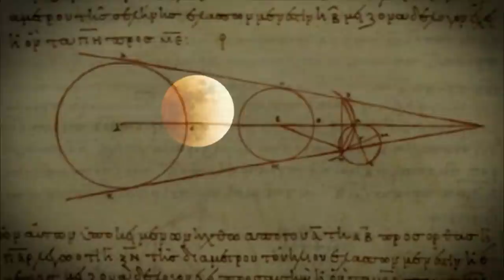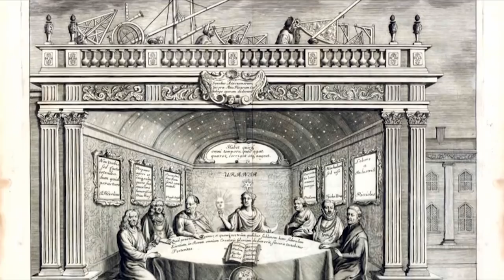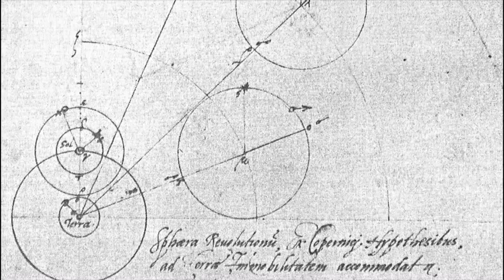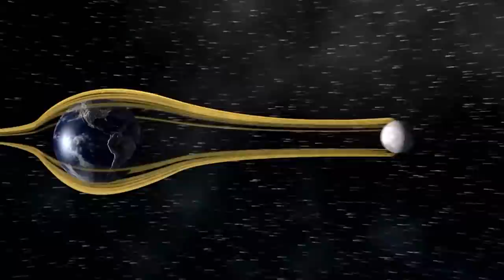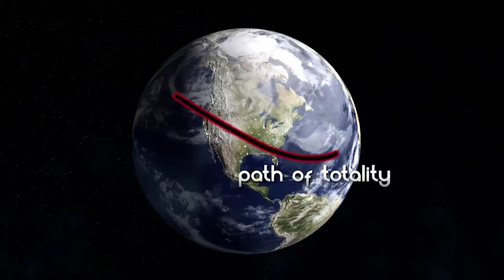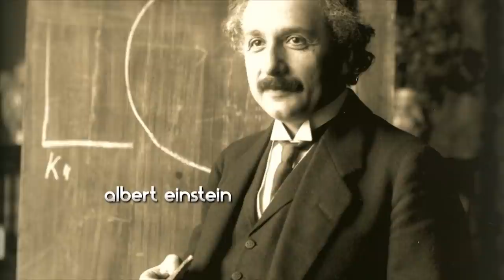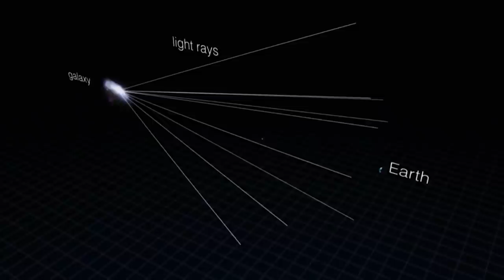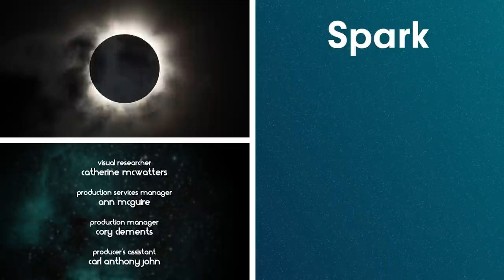Solar Eclipse Reveals The Truth About Earth | Cosmic Vistas | Spark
More than just celestial spectacles, lunar and solar eclipses reveal a great deal about Earth. Find out what we can learn about our planet when it plays hide-and-seek with the sun and moon.
Season Five of Cosmic Vistas journeys into our solar system to experience unparalleled views of the sun, planets, and distant worlds. Cutting-edge scientific thinking and incredible imagery provide a brand new perspective on the cosmos.